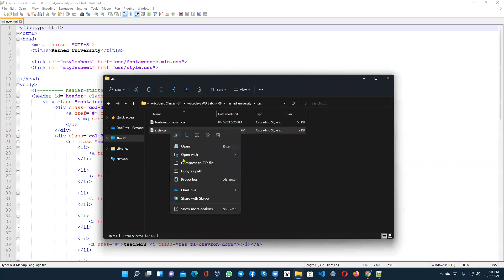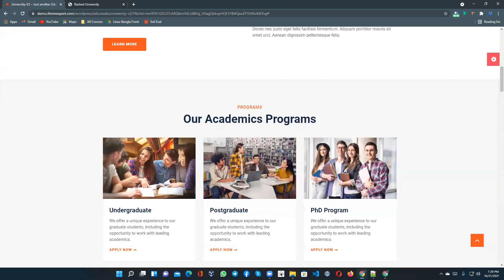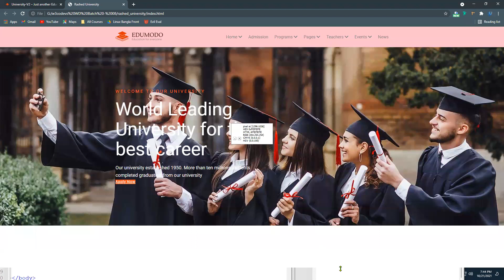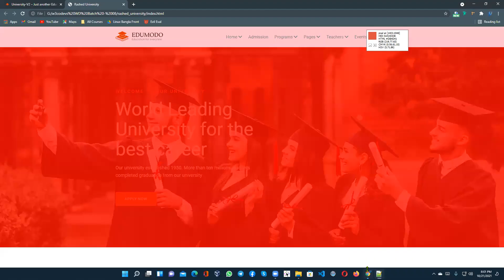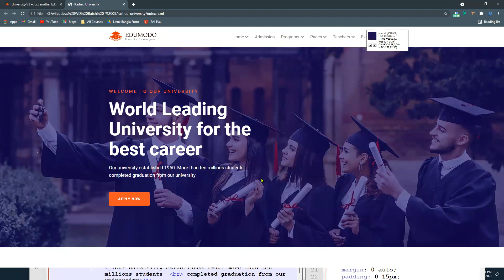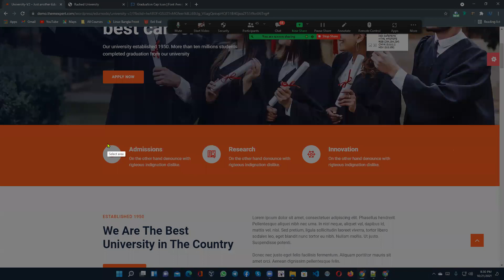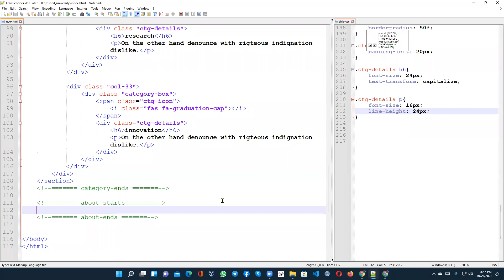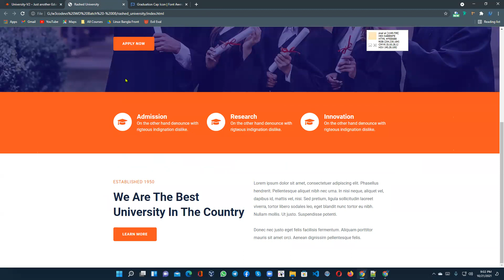(Edumodo) HTML and CSS Layout (part 03) - W3codevs